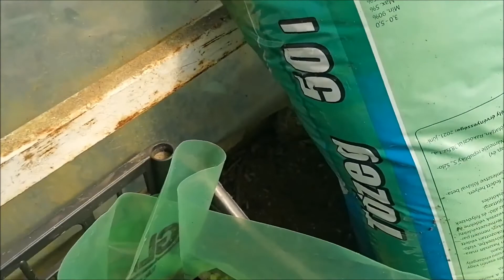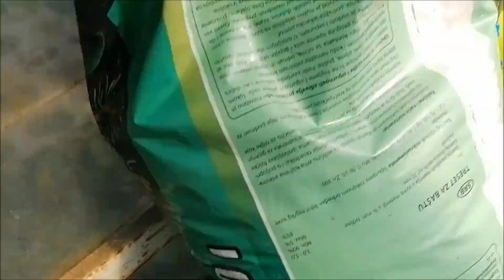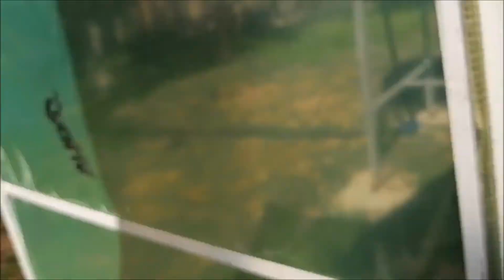Gradina mea la 03.05.2021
Evolutia gradinii mele pe parcursul anului